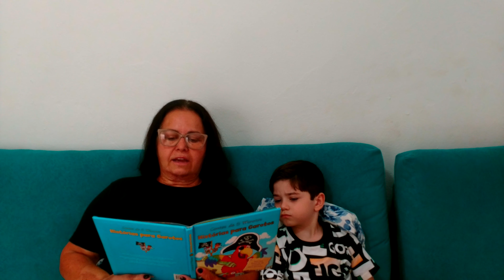PROJETO VOVÓ CONTA HISTÓRIA- 1º ANO B PROFESSORA SÔNIA ALUNO MIGUEL/ VOVÓ ROSA 30/10/20